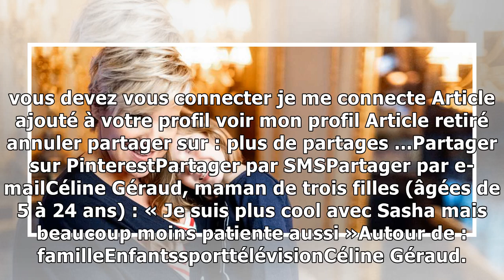Céline Géraud, maman de trois filles (âgées de 5 à 24 ans) : « Je suis plus cool avec Sasha mais ...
Depuis deux mois, l’ancienne championne d’Europe de judo est aux commandes de « Réveil matin Céline » sur RMC Sport. Une bonne nouvelle pour sa fille Sasha qui passe ainsi plus de temps avec sa maman.